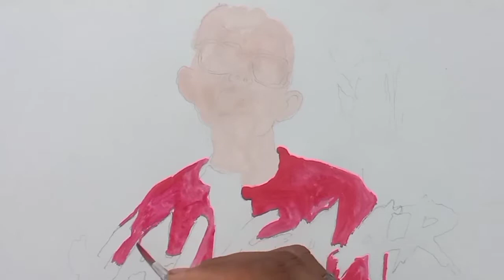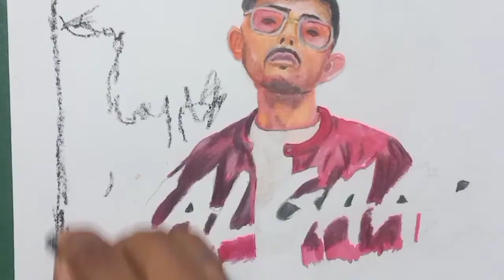yalgaar carryminati painting | time lapse drawing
carryminati drawing tutorial
carryminati sketch
carryminati yalgaar draw

100 😍like target